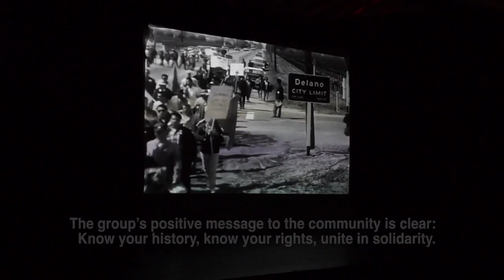Artists Ink, USA, 2017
Stereo, HD 1080p. 03:45 min. Part history lesson, part protest, and part prayer for positive change, The Salinas Movement Project is an impassioned work of theater brought to life by the young creative mentors of Artists Ink. The Salinas Youth Initiative is created with support from The David and Lucile Packard Foundation.

Humanitarian Issues & Cultural Tradition Worldwide

Original multimedia projects from Asia, Africa and the Americas. Short documentary essays with rich soundtracks, capturing tribal ceremonies, religious pilgrims, rituals of faith, and cultures in transition, always dignifying our common humanity.